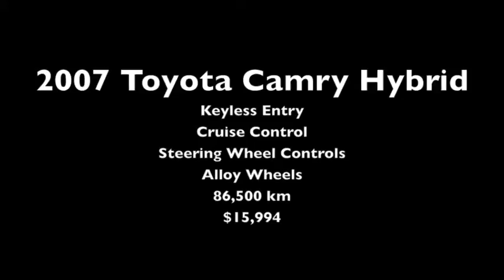Toyota Camry Hybrid SOLD!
P/W, Remote Entry, P/L, Steering Wheel Controls, Cruise, Alloy Wheels.

86,500km
$15,994